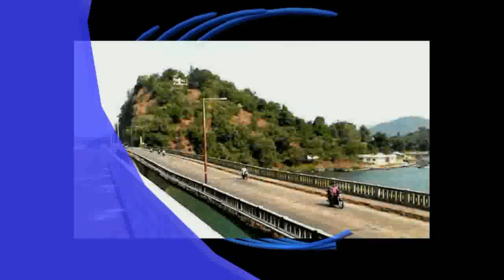Lock-Down Side Effect: Migrant Workers Leaving Bangalore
karwar karwarplus karwar plus konkani karwar kannada news karwar news kannada karwar news konkani karwar news konkani ndcityplustv canara plus tv karwar city kannada news